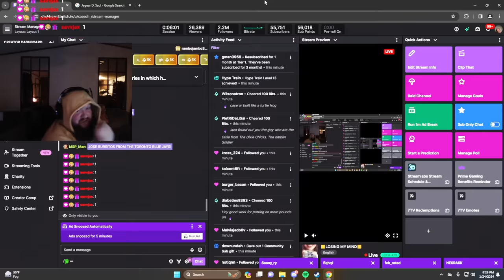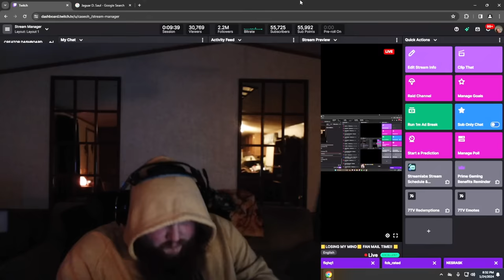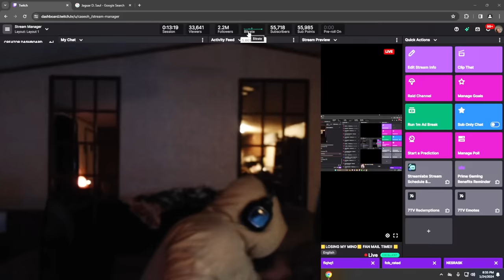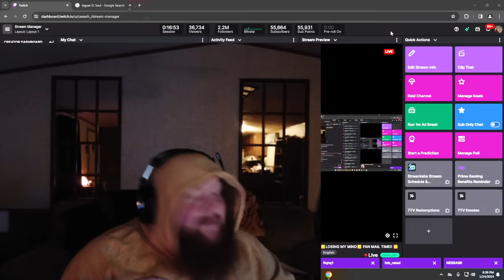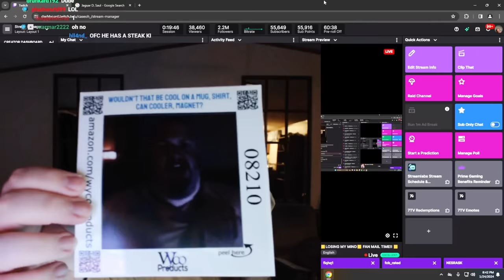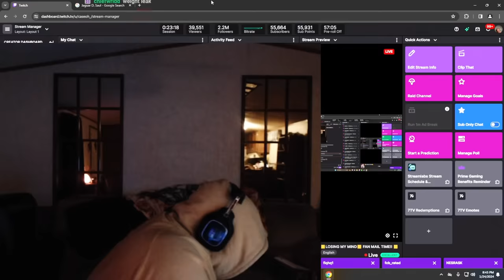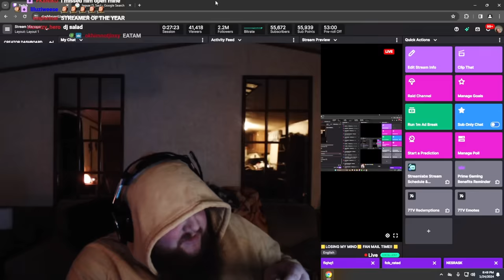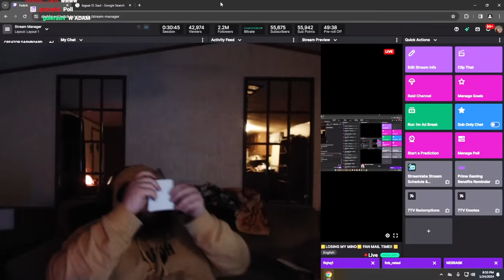Opening Fan Mail 😵